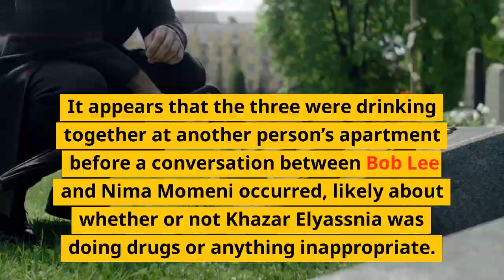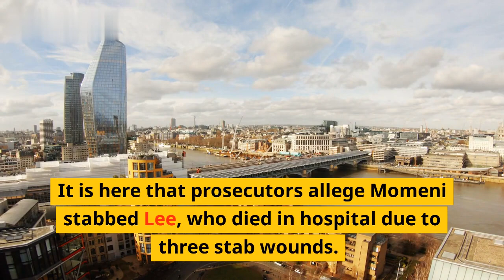Prosecutors: Bob Lee's Murder was Premeditated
This explosive video explains the shocking announcement from District Attorney office that Bob Lee's murder was premeditated and planned in detail by the perpetrator. The investigation has been followed closely by the media and the prosecutor's announcement paints a very grim picture. In this video, we examine the evidence that led the prosecutors to this decision, as well as the implications of their announcement.

We will look at how the investigation has progressed since the murder, and go over the facts that the prosecutors have presented to support their claim. We will also look ahead to what this could mean for the future of Bob Lee's case and the trial of his accused murderer.

With the unveiling of this information, the public has more questions than ever about this case. Where does Bob Lee's case go from here? How does the prosecutors' announcement influence the outcome of the trial? How will Bob Lee's family react to this news?

We will answer all these questions and more in this video, as we dive deeper into the story of Bob Lee and the prosecution's announcement.